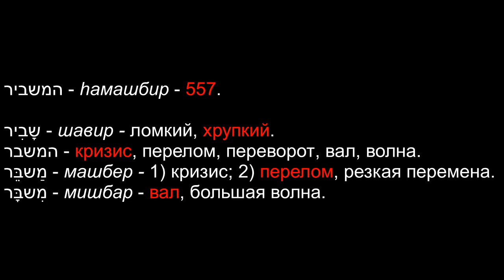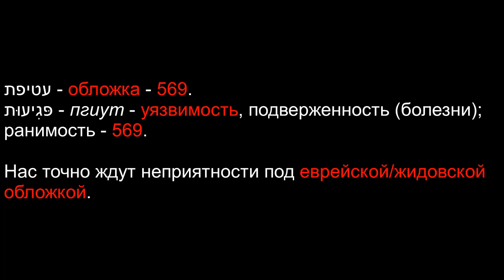ВЛАДИМИР ЗЕЛЕНСКИЙ — СЛЕДУЮЩИЙ ПРЕЗИДЕНТ УКРАИНЫ...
Примечания:
• Google Переводчик. URL (дата обращения: 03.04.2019).

Источник видео Спецвыпуск ТСН за 1 марта 2014 года.